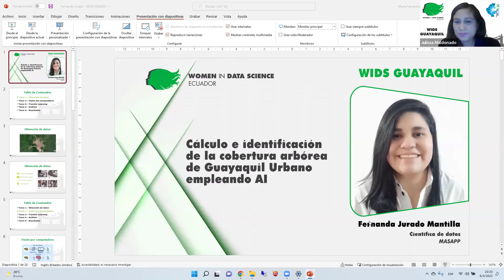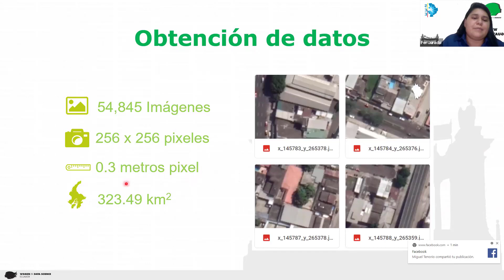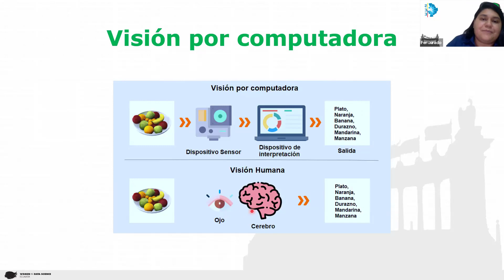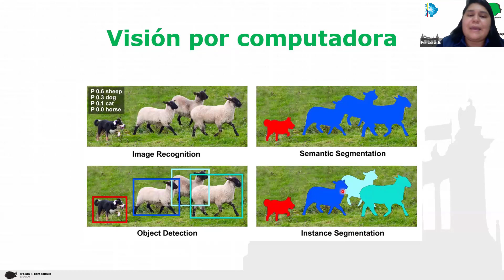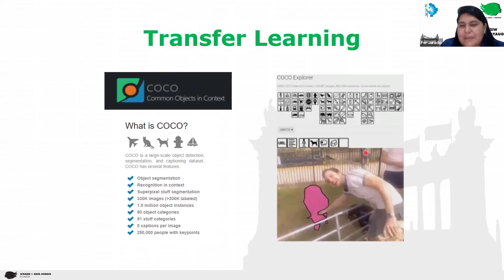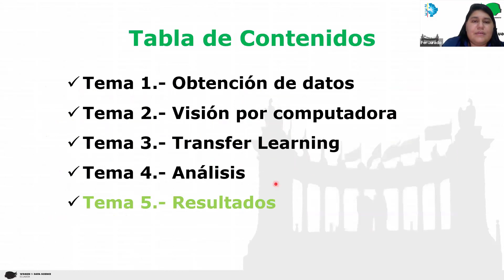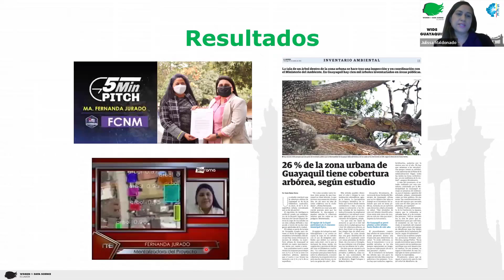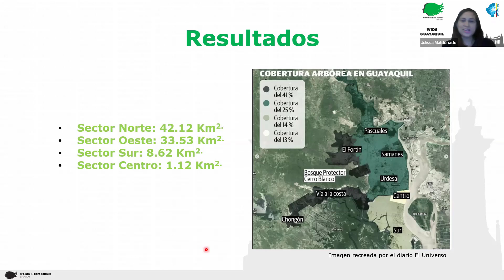Cálculo e identificación de la cobertura arbórea de Guayaquil Urbano empleando AI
Women in Data Science 2022
                                                     Guayaquil

Expositora:
                       Fernanda Jurado Mantilla
Embajadora:
                       Julissa Maldonado

WIDS - SEE